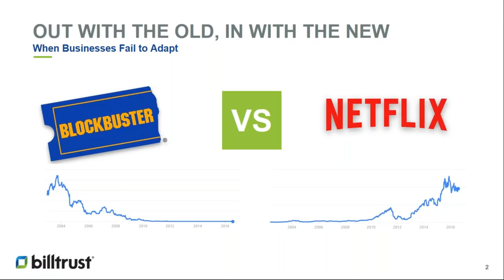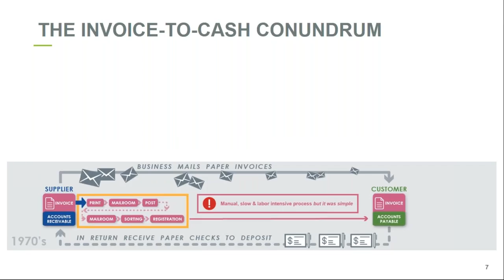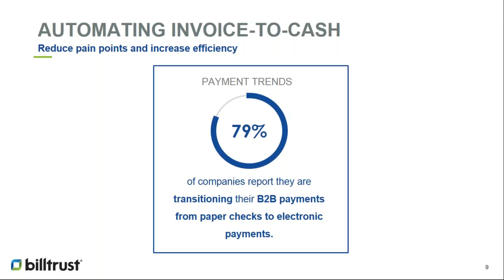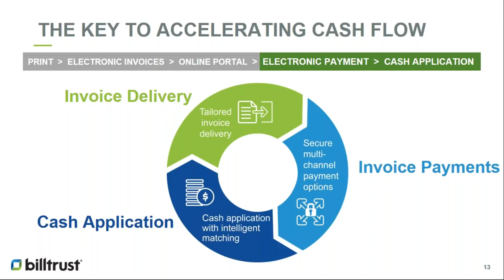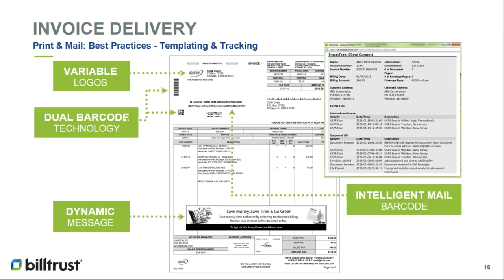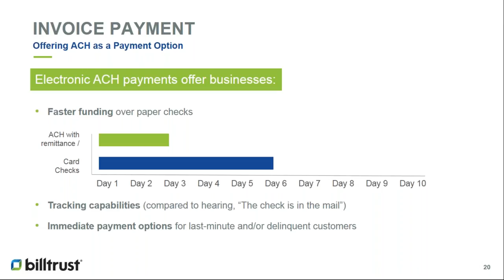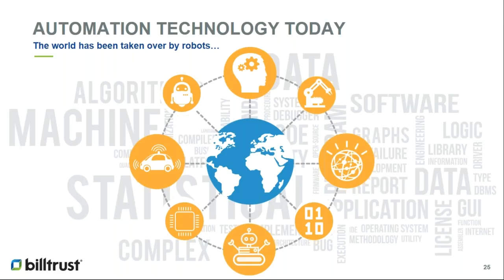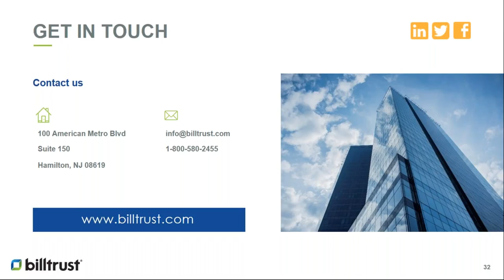Billtrust: Automating & Accelerating the Invoice to Cash Process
Billtrust accelerates your invoice-to-cash cycle by integrating delivery, invoice delivery, invoice payment, and cash application. Billtrust delivers a flexible, cloud-based payment cycle management solution to drive operational efficiencies and increase your cash flow.

Leading organizations are implementing AR best-practices with Infor to automate every piece of their invoice-to-cash process. View this webinar to find out how to dramatically increase your cash flow while increasing transparency, flexibility and efficiency. Refining your methodology can help you improve customer relationships and make employees happier at the same time.

Recorded Thursday, September 22, 2016 2 pm